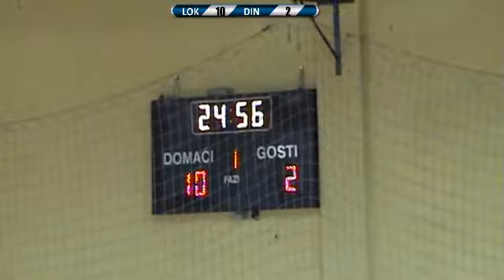Trofej Smerevske Jeseni 2017 / DD / Lokomotiva - Dinamo